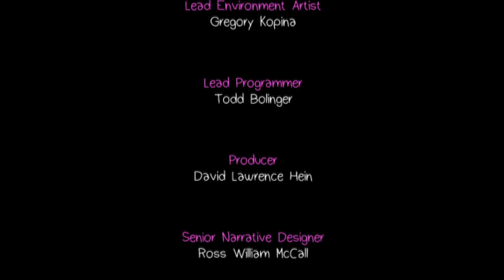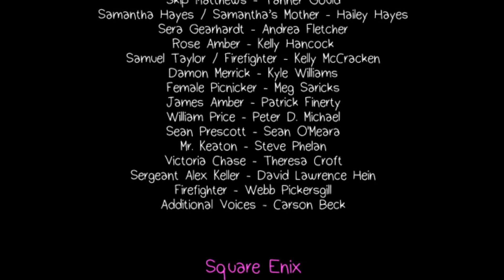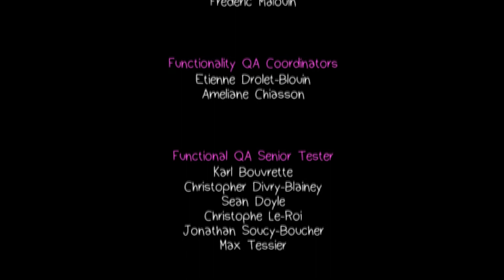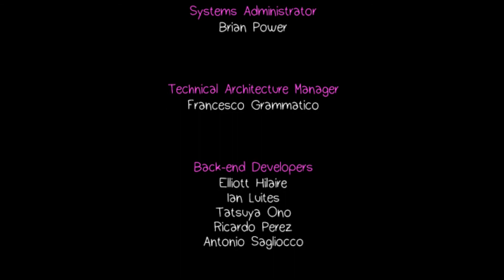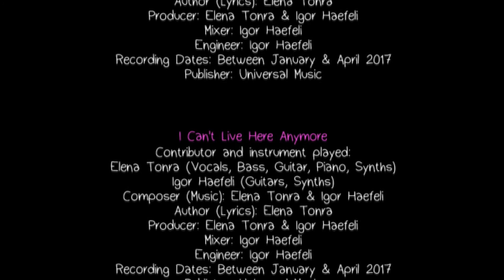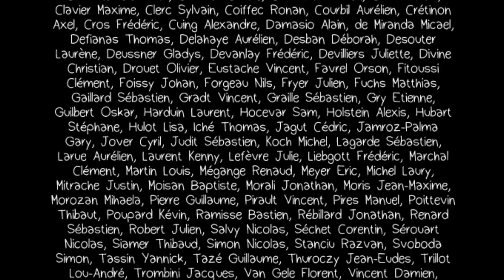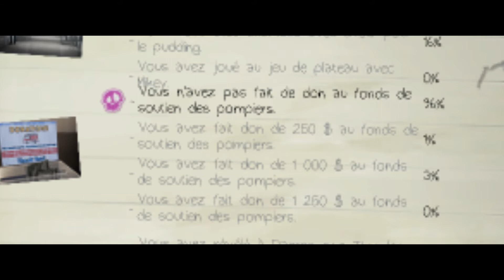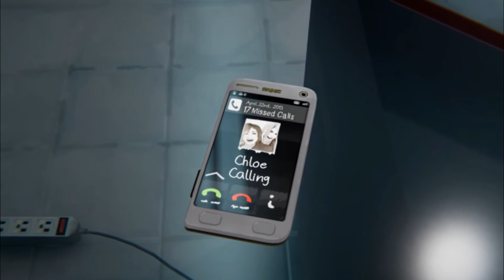LiS - Before the Storm Épilogue/Bilan ◘ Le Calme avant la Tempête ◘ VOSTFR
"I wish I could stay in this moment forever. (...) But then it wouldn't be a moment."

Final du let's play découverte du préquel de Life is Strange !
Pensez à la HD pour profiter au mieux de la vidéo